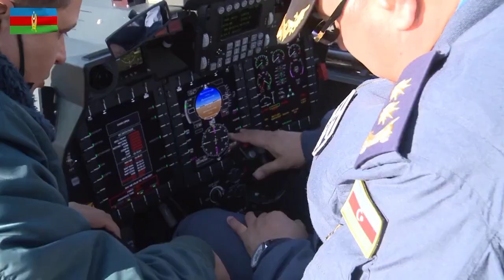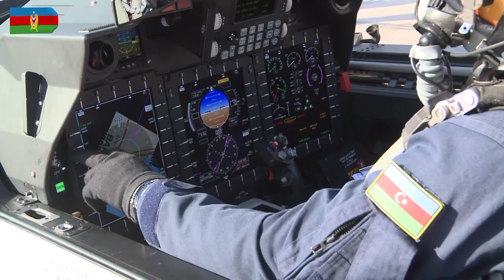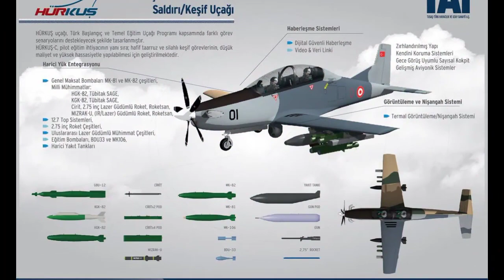AZƏRBAYCAN HÜRKUŞ TƏLİM TƏYYARƏSİ ALACAQ ? (Hürkuş/Tusaş)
Videoda Azərbaycana təklif edilən Türkiyənin Tusaş şirkəti istehsalı Hürkuş təlim təyyarəsi, və onun modelleri haqqında məlumatla tanış olacaqsınız.